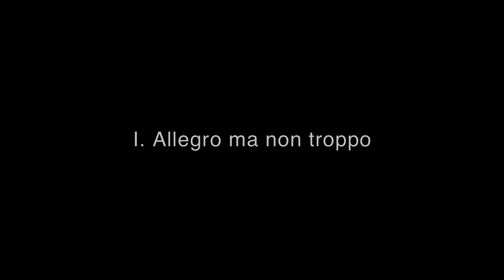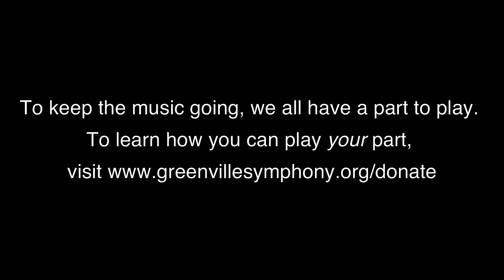GSO Live Weber Bassoon Concerto